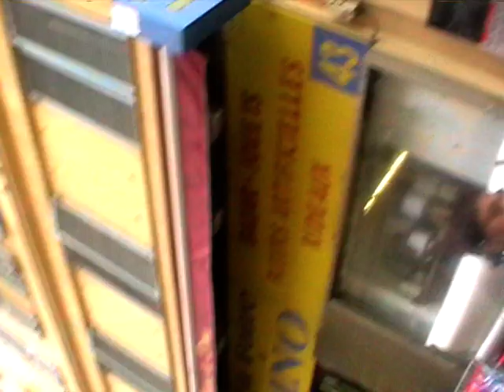POUR LE 13H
THE ARRIVËE !
TABLE JAUNE POSËE CHEVALIERS !